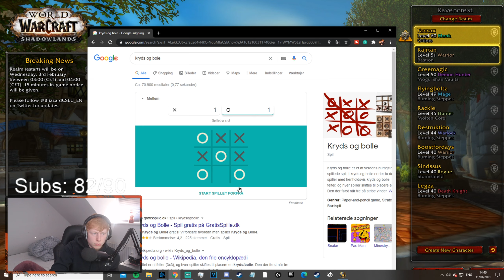WindWalker Monk 3v3 Arena 2500+ Shadowlands 9.0.2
Yo bois sorry for the lack of content, more is in the making!